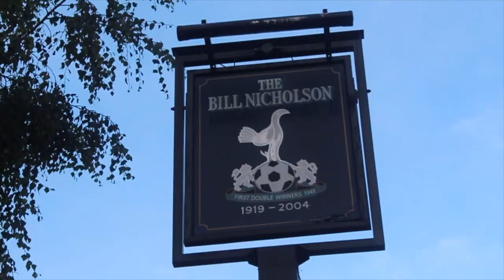West Ham (0) vs Tottenham Hotspur (1) EXPRESSIONS MATCH REVIEW| 3 POINTS AWAY AT WESTFIELD HAM